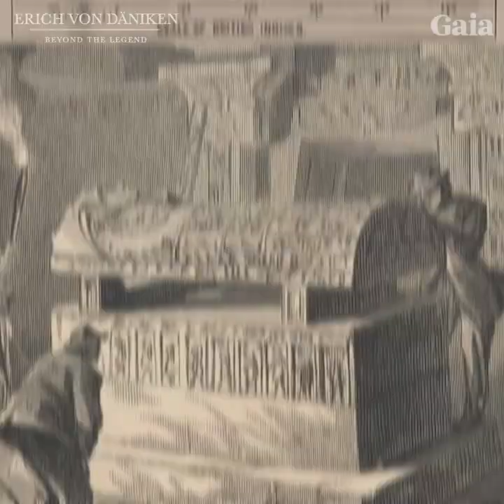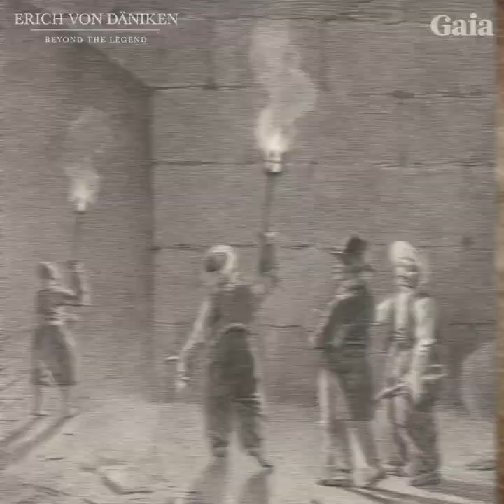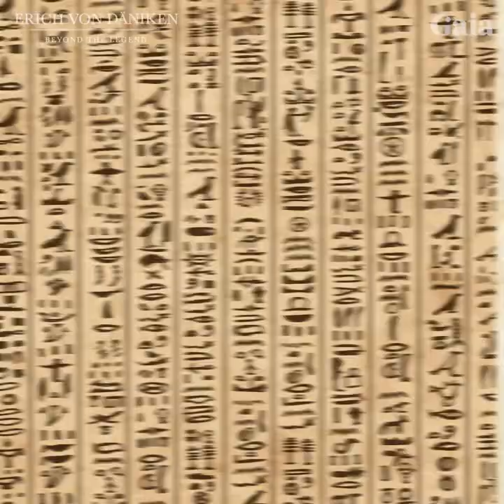Evidence the Great Pyramid Wasn't a Tomb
In 1836, British Major General Richard Vyse began exploring the Great Pyramid. He alleged to have found a cartouche bearing the name of Pharaoh Khufu. Is this the only hard evidence that shows the pyramid was in fact built for Khufu?